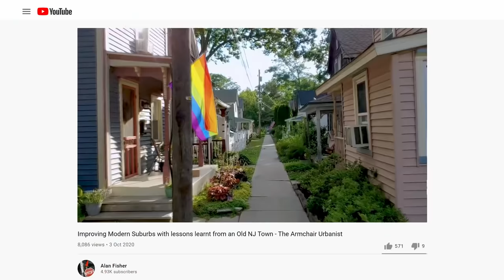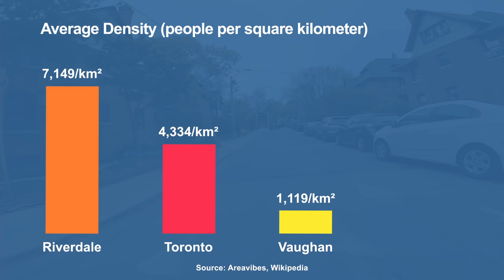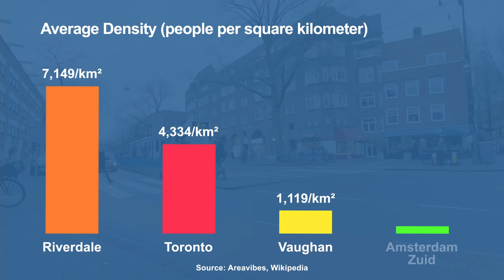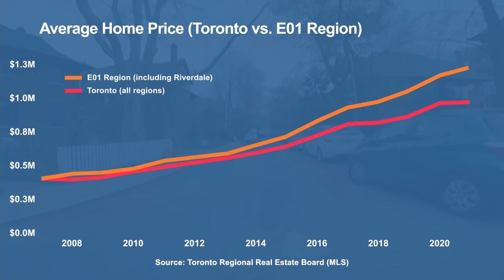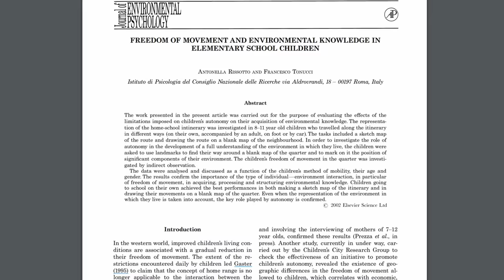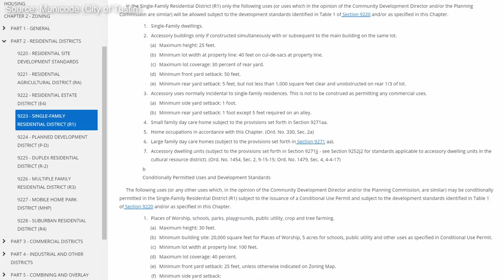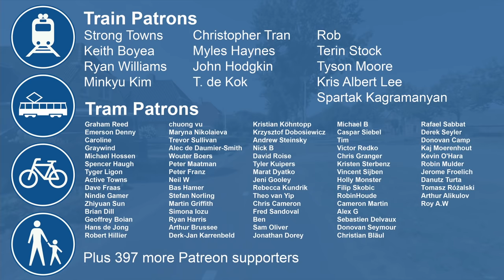Suburbs that don't Suck - Streetcar Suburbs (Riverdale, Toronto)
Car-dependent suburbs suck. But that doesn't mean that all suburbs suck. It is possible to build suburbs that don't suck, and the US and Canada used to design great suburbs all the time. But even though these pre-war suburbs are loved by many people, and in huge demand, they're illegal to build today.

Special thanks to @DaveLikesBikes for most of the Riverdale footage used in this video

References and Image Credits

Suburban Space and the City of Rome: Liminality Fluidity and Differentiation

Improving Modern Suburbs with lessons learnt from an Old NJ Town

Pacific Electric Railway cars piled atop one another at junkyard on Terminal Island, Calif., 1956

How Wide Should a Neighborhood Street Be? – Part 1
PlannersWeb

On-street parking: good or bad?

NACTO Urban Street Design Guide
Lane Width

What If We Rated Schools by Walkability?

FREEDOM OF MOVEMENT AND ENVIRONMENTAL KNOWLEDGE IN ELEMENTARY SCHOOL CHILDREN
Journal of Environmental Psychology

Do Minimum-Lot-Size Regulations Limit Housing Supply in Texas?

Toronto’s two front doors issue pits neighbourhood character against renters’ dignity, expert says
Toronto Star

Parking demand and zoning requirements for suburban multifamily housing

Chapters

0:00 Intro
0:05 Car-dependent suburbs suck
1:17 Suburbs are not the problem
2:15 Suburbs that don't suck are possible
3:20 Introduction to "Streetcar Suburbs"
4:05 About Riverdale
4:24 Why Riverdale is great
5:17 Walkability & schools of Riverdale
6:05 Shopping & Groceries
7:24 Storing your ugly metal boxes
7:47 Population density
8:24 High demand & housing prices
9:46 You can't build it: streets
11:07 You can't build it: zoning
11:46 You can't build it: schools
12:20 You can't build it: housing
13:00 You can't build it: lots & setbacks
14:23 You can't build it: parking
14:40 Conclusion & summary
16:16 Patreon shout-out
16:28 Outro